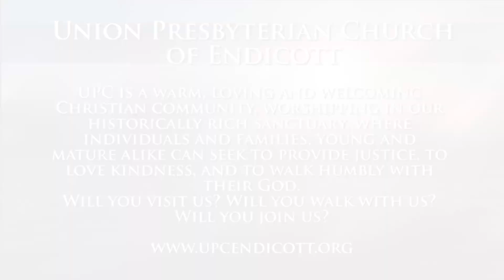"The Empty Ones" (A sermon on Ruth 2:1-23) [August 17, 2014]